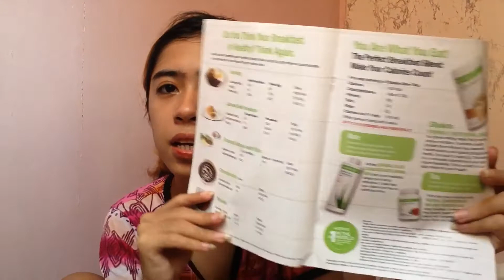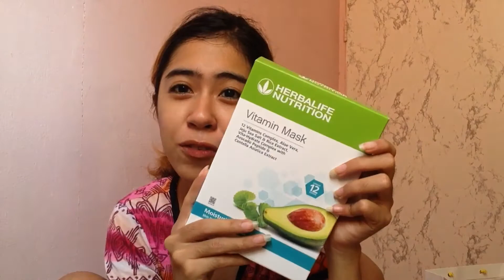BIGLAANG PR HAUL| DAMING PADALA!!| IT'S LANDA 2021